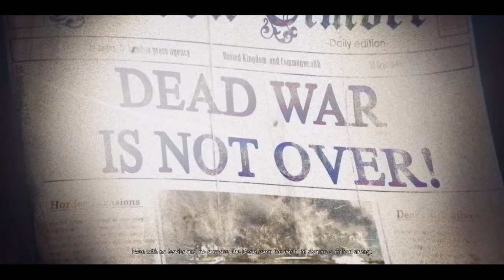Zombie Army 4: Dead War_Radio Snipe Session